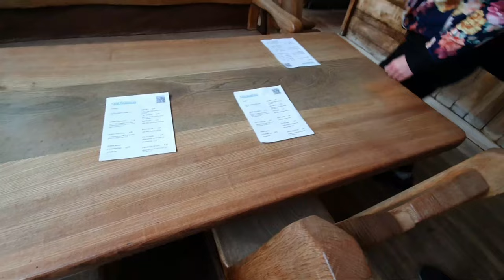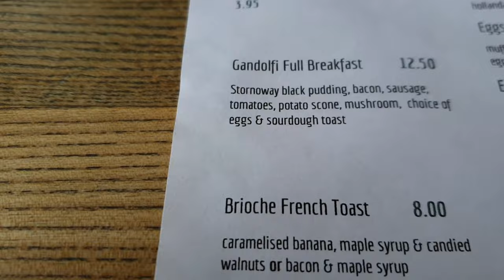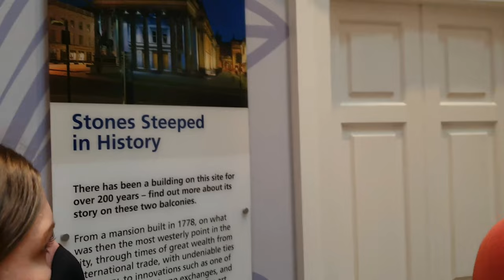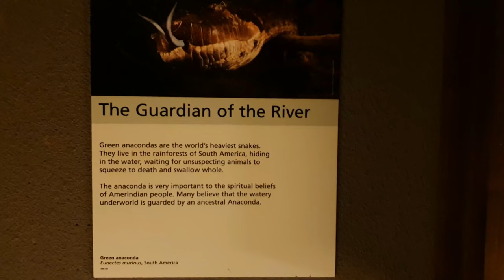Scotland Wander to Kelvingrove & Glasgow Modern Art Museum, & Glasgow University! WOW (Part 2)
Hello!, Hop on to Jo-Ho's-Wandering-Journeys.

We visited a number of places  during our time in Glasgow they were

Glasgow Modern Art Museum
Glasgow University
Kelvingrove Museum

We have really enjoyed our visit to Glasgow, hope you like this content!